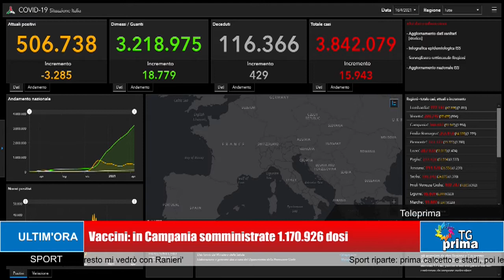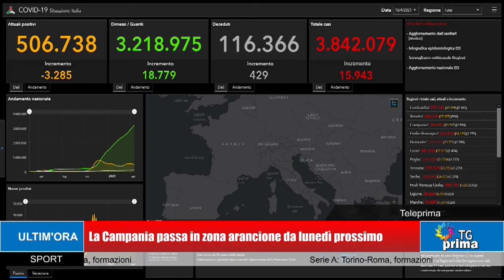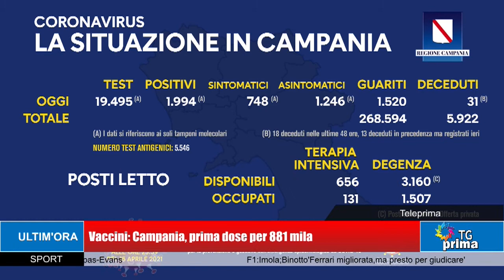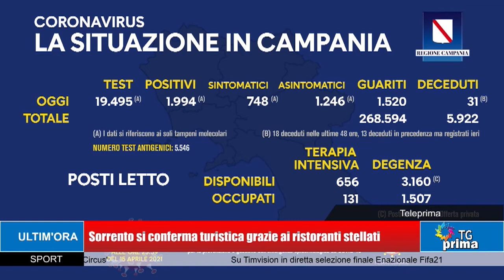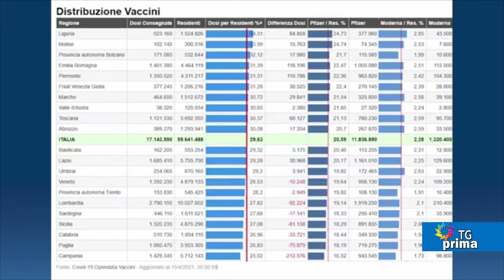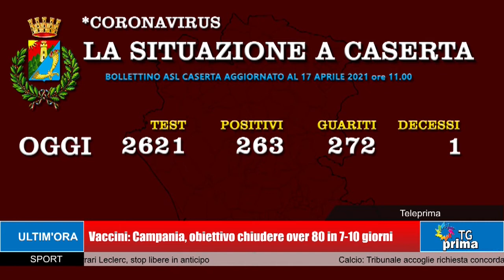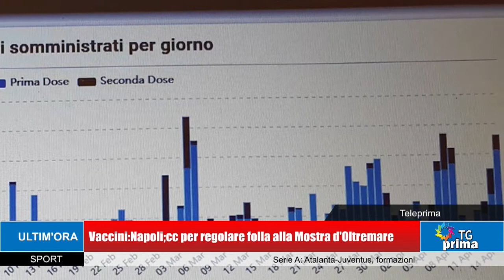TG Prima Ore 13:30 (17-04-2021)